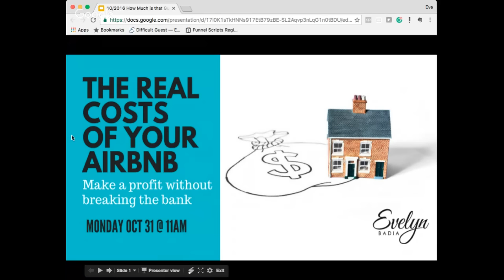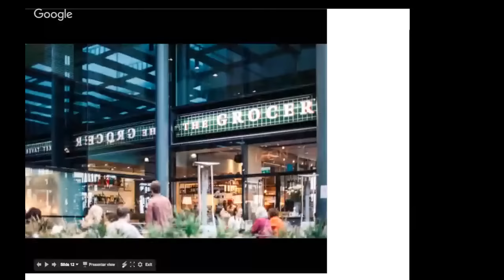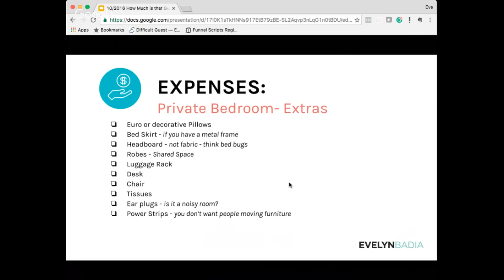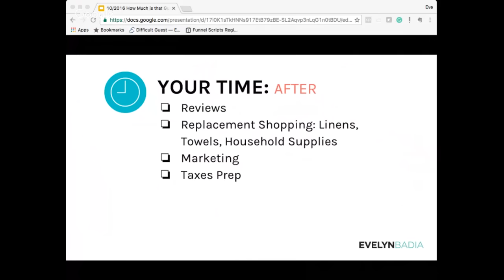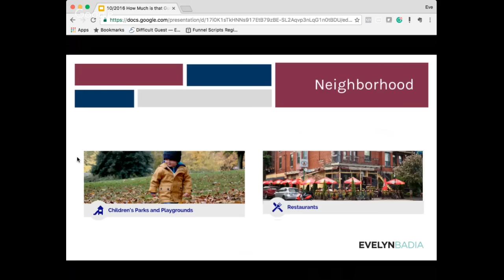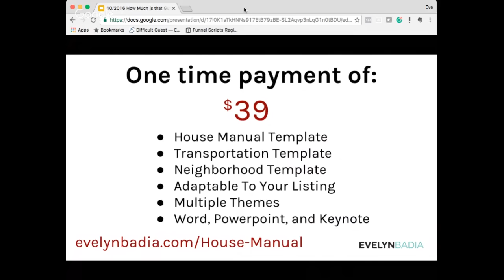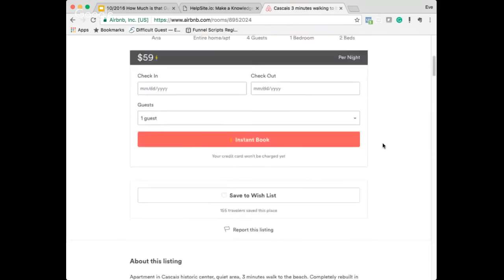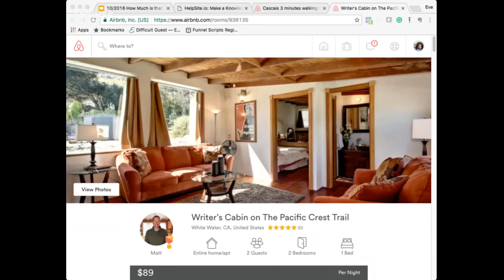The Real Costs of Your Airbnb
“How much is that Airbnb Guest Costing You?”

I will teach you how I gross six figures with just two listings:
A private bedroom and a separate private apartment.

I will show you how to make your Airbnb a profitable business while still maintaining your 5-star ratings, without renting by the hour, soliciting strangers, or… Well, you get the picture.

Because how much is too much?